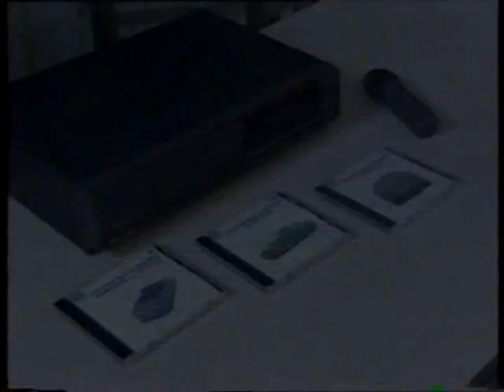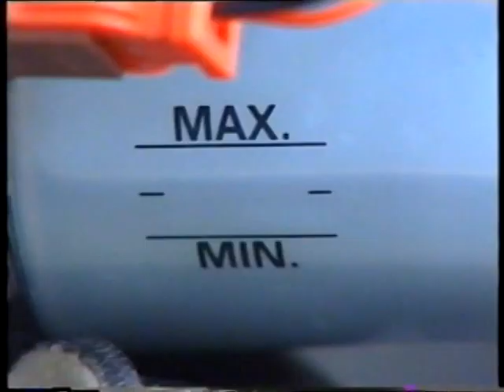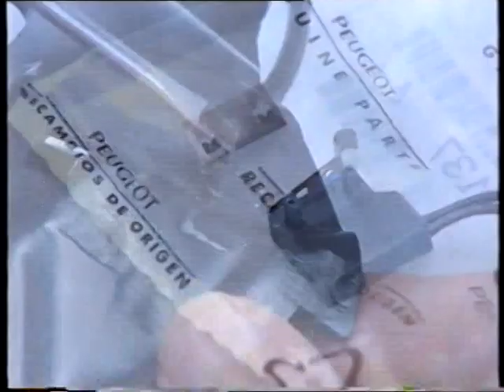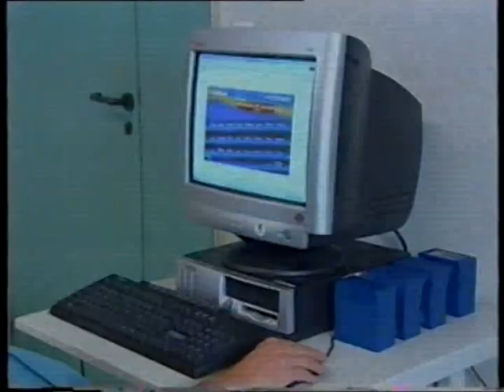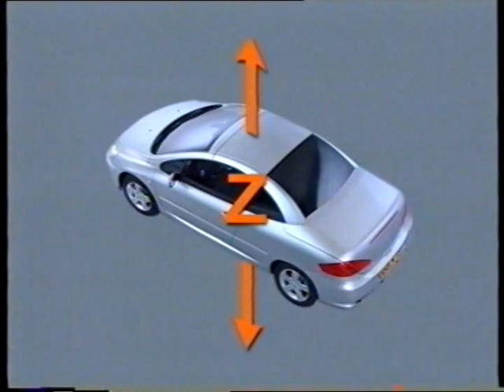Peugeot 307 CC review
Repair Procedure on Peugeot 307CC Roof video/Part 1